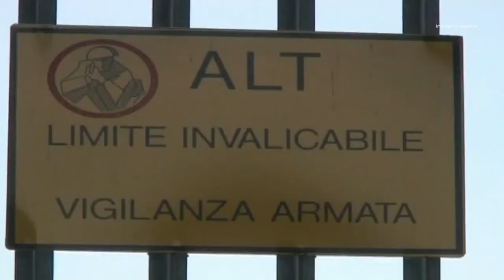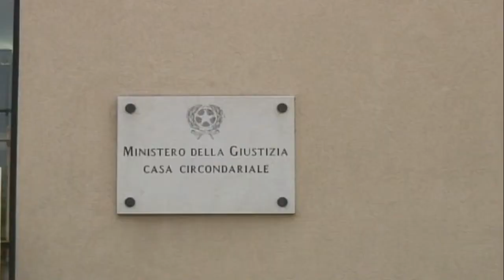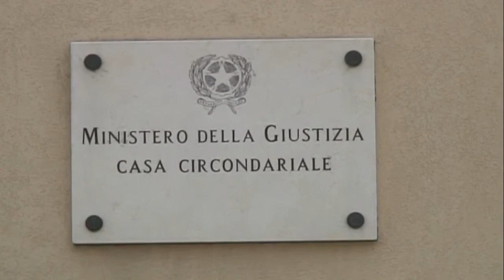CARCERE DI BERGAMO: 60 I POSITIVI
GRAZIE!

La variante Omicron ha travolto anche il carcere di via Gleno a Bergamo. Sono 60 i detenuti in isolamento. Proteste con il lancio di oggetti dalle finestre.